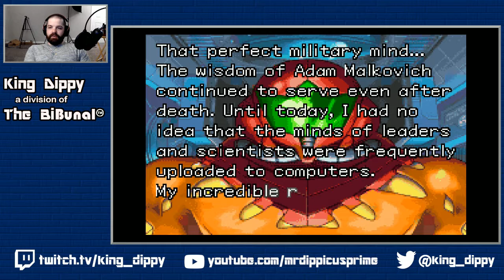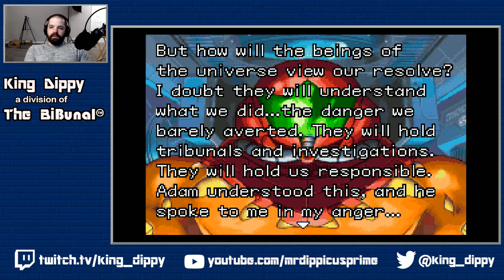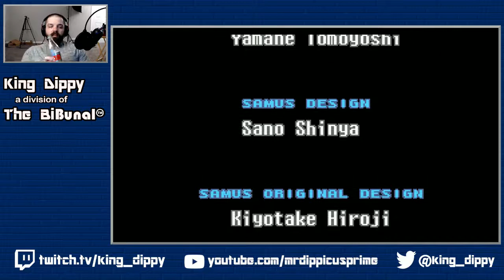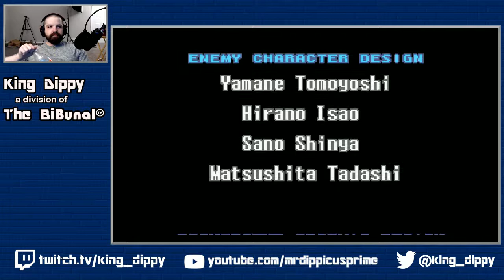Metroid Fusion - Stream 6 - Balance (Full Dipstreams)